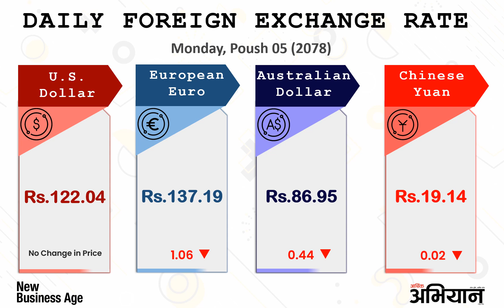Daily Foreign Exchange Rate as of Poush 05 Monday 2078 (December 20/2021) in Nepal.